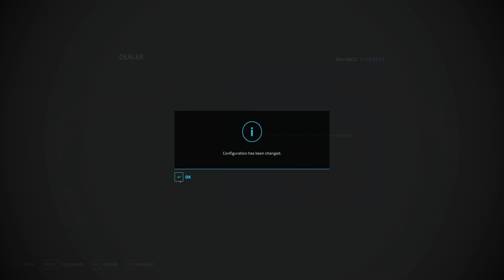Calm Lands 200HP Challenge - E-22* An Epic Harvest Ending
An Epic end to my last harvest. I met all my goals i set out to do and more. I dont have much narration in this due to i was a bit upset i lost 3 1/2 hours of video over a simple mistake.
 I learned a bit along the way.  I had fun with this challenge and met some fun peoples.  It is now over for me.
 This was the first time ever i personally made any video for the tube. Atleast at the end, i think* i finally have my voice set up as best I can. Lol
 I can say this, i see some real talent playing this challenge.
                                 With that being said :

               Stay Safe out there, the World, its on Fire

                                          Kkixx F. Stixx

P.S. The "F" doesnt stand for Fish  : )

Calm Lands 200HP Challenge Posed by  @krustoo
Map : Calm Lands by erShaba